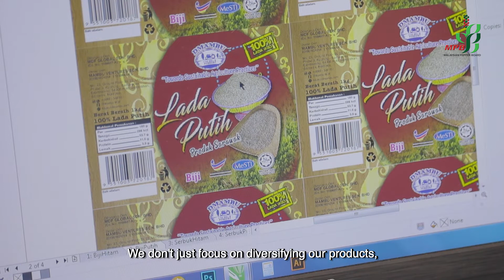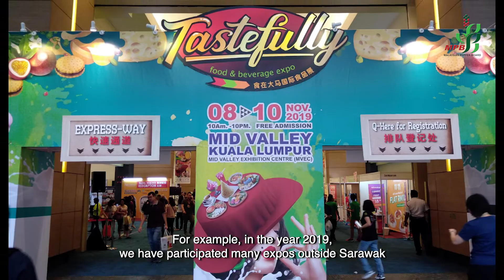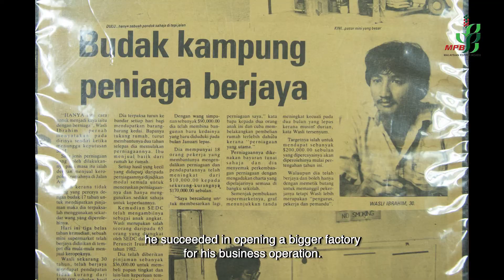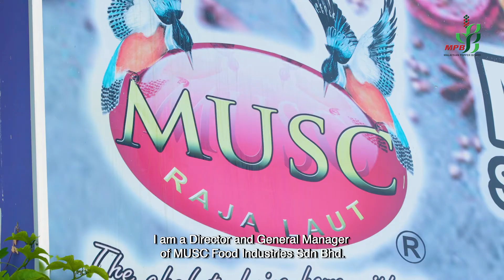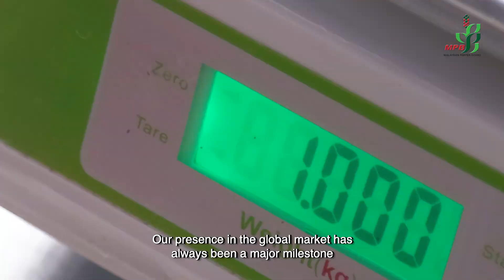Kisah Usahawan Hiliran Lada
Share & Tekan Tanda Loceng agar tidak ketinggalan video-video terbitan Lembaga Lada Malaysia.